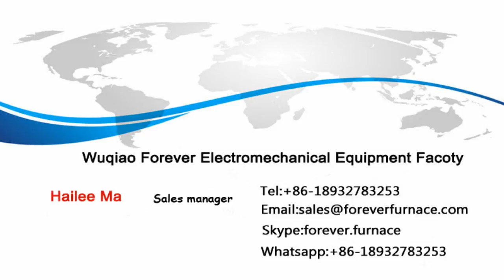Drill collar quenching tempering machine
Forever can manufacture and supply a broad range of induction heat treatment production line for long bars/tubes/pipes/tubes/plate/drill pipe/drill rod/piston rod/seamless pipe/stainless pipe/grinding rod..

Our induction heat treating system advantages:

1.Comprehensive protection: it has the functions of overpressure, over-current, overheat and water shortage alarm indications as well as automatic control and protection.

2. Controllable temperature: it is applicable to control the temperature for heating work pieces as per the preset heating time, and thereby control the heating temperature at a certain technical point.

3. Comprehensive full load design: it can work continuously for 24 hours.

4.Conveyor: Roller transportation,fully automatic.